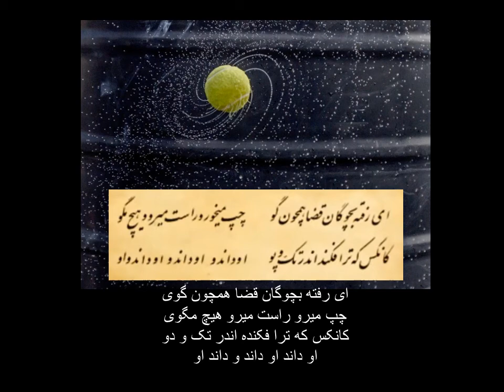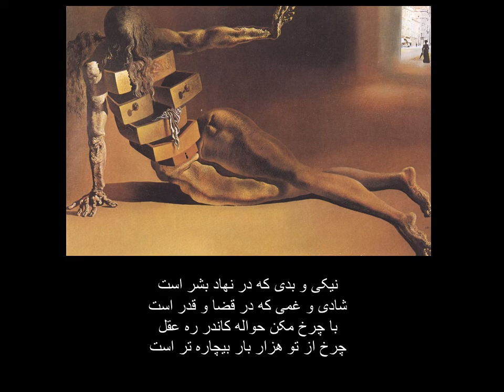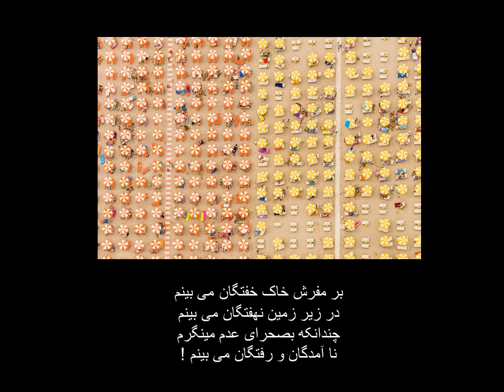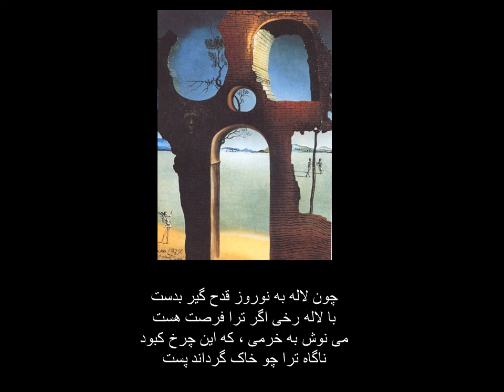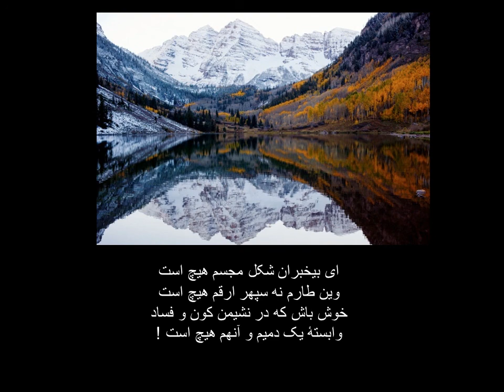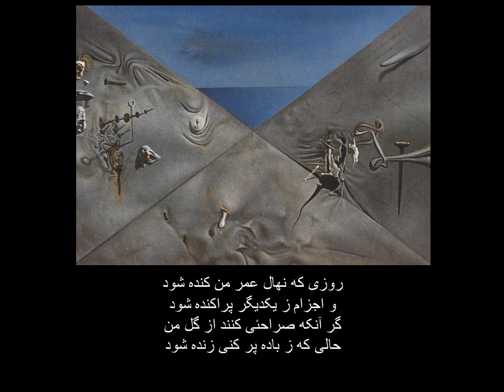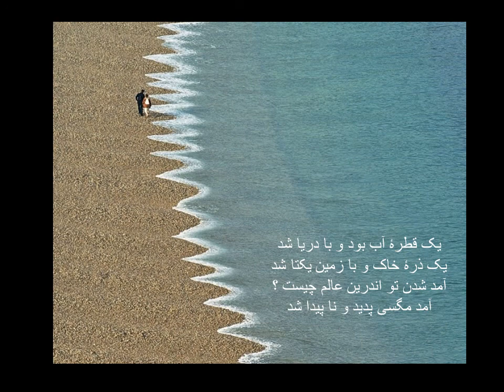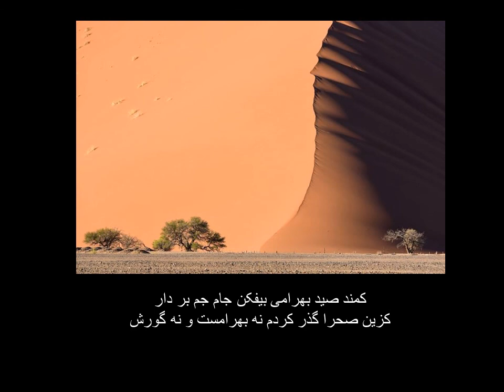The Ruba'iyat of Omar Khayyam with Dali paintings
Rubáiyát of Omar Khayyám is the title that Edward FitzGerald gave to his 1859 translation from Persian to English of a selection of quatrains attributed to Omar Khayyam, dubbed "the Astronomer-Poet of Persia". FitzGerald's work at first was unsuccessful commercially- But now, consider a master piece !
This video is Ruba'iyat with Dali's paintings.